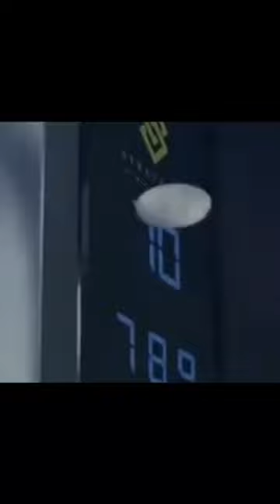Magic coin trick Tutorial MagicART